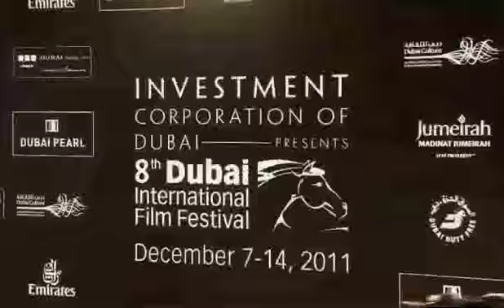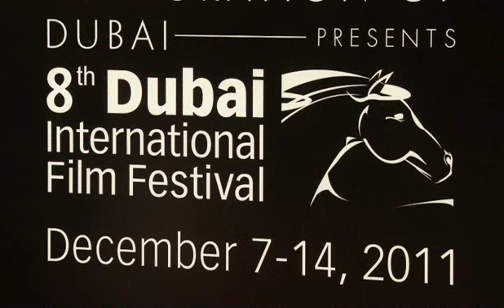Dubai International Film Festival 2011 interview with Nina Zandnia